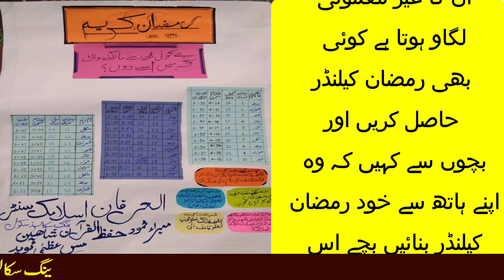بچوں کو رمضان کی ترغیب کیسے دیں ؟